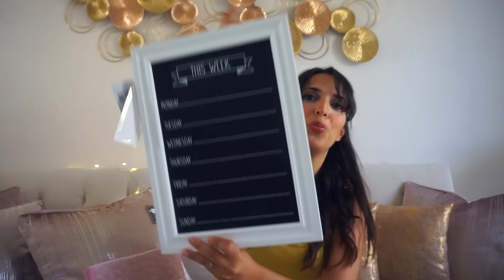🌸 HAUL DECO, RANGEMENT ET ORGANISATION 🌸